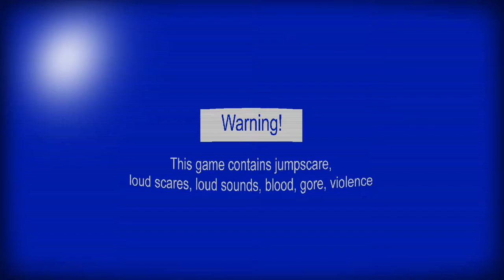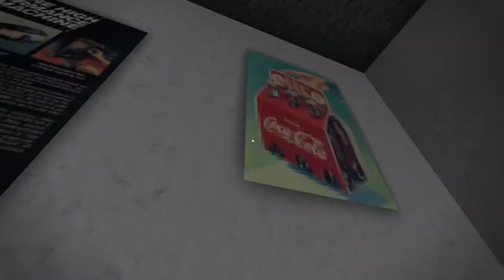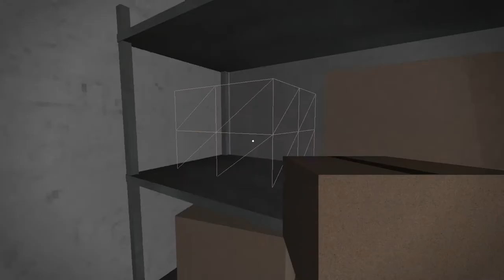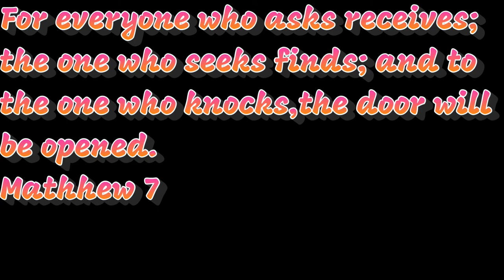HE WANTS MY BACKMEAT (Night Maniac Demo)